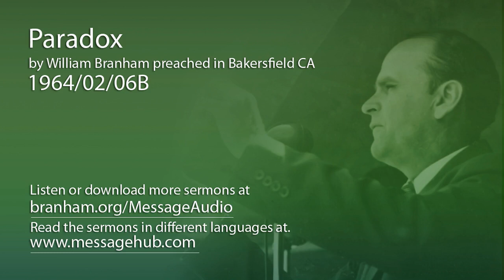Paradox (William Branham 64/02/06B)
Paradox by William Branham preached in Bakersfield CA 1964/02/06B